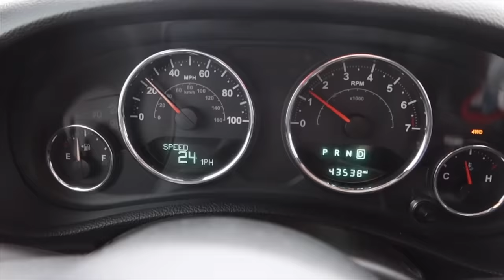Sneaking My Brother Out Of School!!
Hey guys! It's Kesley! Here is a little bit about me. I'm an 18 year old girl who loves to travel, laugh and just have a good time. I love to vlog my life and bring you guys along. I also have a clothing store with the cutest clothes. to check them out!

Amazon Store